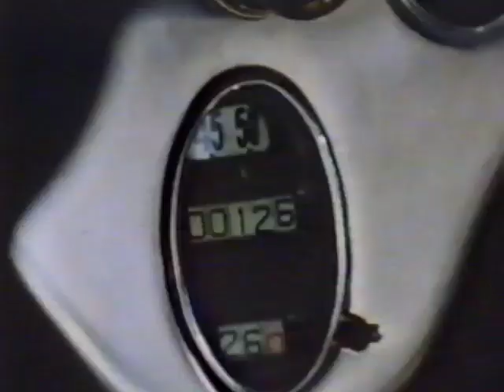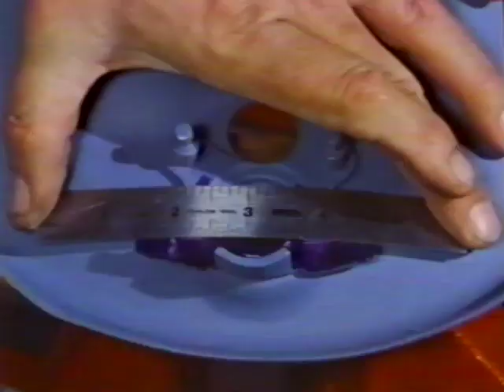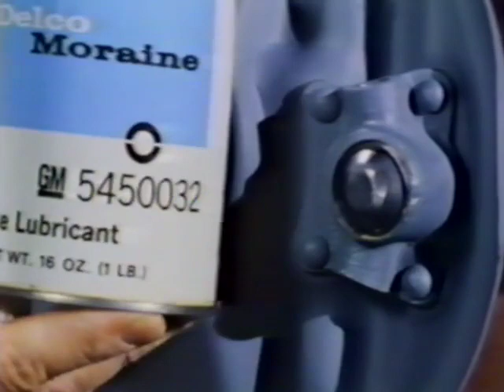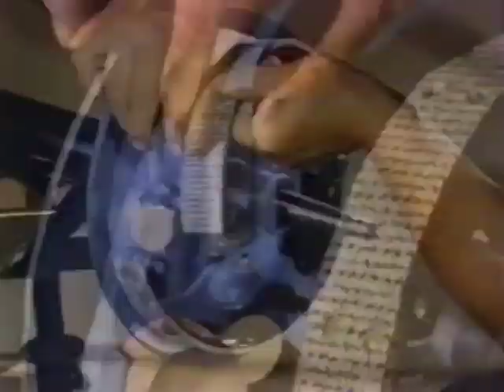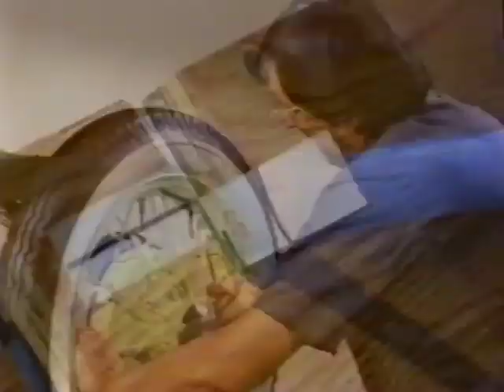Ford Model A Brakes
Vintage instructional movie on maintaining and repairing your Ford Model A.